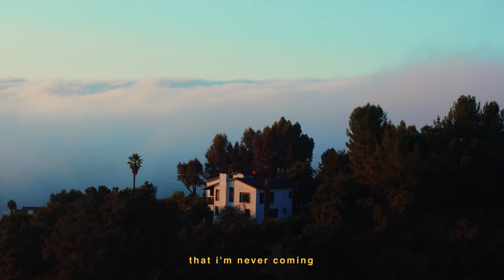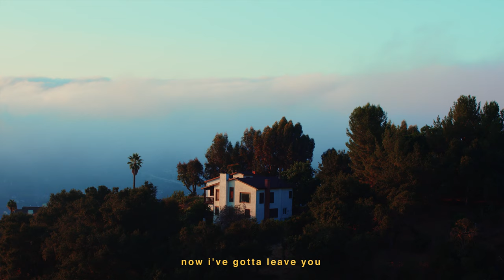Cook Thugless - Hacienda Heights (lyric video)